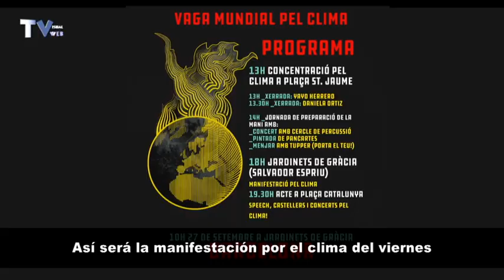SUMARIO DE NOTICIAS DEL 26 DE SEPTIEMBRE DEL 2019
El plan de Errejón para Más País. manifestación por el clima este viernes. Nuevo record del bote de Euromillones.

El plan de Errejón para que Más País consiga grupo propio en el Congreso

Así será la manifestación por el clima del viernes

El bote de Euromillones alcanza récord: qué pasa si nadie se lleva los 190 millones